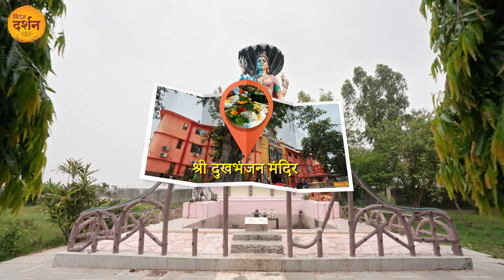संगमेश्वर महादेव मंदिर कुरुक्षेत्र। Sangmeshwar Mahadev Temple Pehowa। शिव मंदिर। 4K। दर्शन 🙏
हर हर महादेव !!! आप सभी का हमारे लोकप्रिय कार्यक्रम दर्शन में हार्दिक अभिनंदन. आज हम आपको अपने कार्यक्रम के माध्यम से भगवान शिव के एक अति प्राचीन और स्वयंभू प्रकट लिंग विराजित मंदिर के दर्शन करवाने जा रहे हैं, तो आइये दर्शन करते हैं श्री संगमेश्वर महादेव मंदिर के।

हरियाणा के कुरुक्षेत्र में पिहोवा तहसील से लगभग 5 किलोमीटर की दूरी पर अरुणाय गांव में स्थित है श्री संगमेश्वर महादेव मंदिर”  यह भगवान शिव को समर्पित बहुत ही प्राचीन और दिव्य मंदिर है, मंदिर से सम्बंधित इतिहास के अनुसार कई वर्षों पूर्व यहाँ पास में ही एक सिद्ध महात्मा श्री गणेश गिरी जी महाराज तप किया करते थे एक समय उनके स्वप्न में भगवान शिव ने दर्शन दिए और उन्हें एक बांबी दिखाते हुए कहा कि इसकी खुदाई करो मैं यहां स्वयंभू रूप में प्रकट हूं, अगले दिन बाबा कुछ चरवाहों के साथ उस स्थान पर गए और बांबी की खुदाई की और वहां से भगवान शिव का एक अति दिव्य शिवलिंग के दर्शन हुए. शिवलिंग को बाहर निकालने के लिए 13 दिन तक खुदाई चलती रही पर शिवलिंग का कोई अंत नहीं मिला , तब एक रात भगवान् शिव बाबा श्री गणेश गिरी के सपने में आये और खुदाई रोकने के लिए कहा और कहा की मेरा कोई अंत नहीं है अतः यहीं मंदिर का निर्माण कराओ. तब इसी स्थान पर मंदिर का निर्माण कराया गया.

इससे पूर्व की मंदिर से जुड़ी एक अन्य कथा के अनुसार, कहा जाता है कि सरस्वती नदी के किनारे पर यहां विश्वामित्र और वशिष्ठ जी तप किया करते थे, विश्वामित्र जी वशिष्ठ जी को अपना विरोधी मानते थे, उन्होंने  एक बार सरस्वती जी को प्रसन्न कर कहा कि तुम वशिष्ठ जी की कुटिया को अपने पानी के वेग से बहा ले जाओ ताकि वह यहां से चले जाएं और यहां केवल हम रहे परंतु सरस्वती जी ने ऐसा नहीं किया तब विश्वामित्र ने सरस्वती को श्राप दिया जिससे उनका जल रक्त के सामान हो गया और उन्हें रक्त वाहिनी कहने लगे. रक्त के समान जल होने से यहां पर राक्षसों का वर्चस्व हो गया जो ऋषि मुनियों के यज्ञ को ध्वस्त करने लगे, जब ऋषियों की पीड़ा बढ़ी तो उन्होंने भगवान शिव की आराधना की, भगवान शिव प्रसन्न हुए तथा सरस्वती जी को शाप मुक्त किया. और फिर राक्षसों का मिटना संभव हुआ. इस प्रकार भगवान शिव ऋषियों को आशीर्वाद देकर वहीं पर शिवलिंग रूप में उपस्थित हो गए, जो आज संगमेश्वर महादेव नाम से प्रसिद्ध है। इस स्थान पर तीन नदियों अरुणा, वरुणा और सरस्वती जी का संगम होने के कारण इनको संगमेश्वर महादेव कहा जाता है।